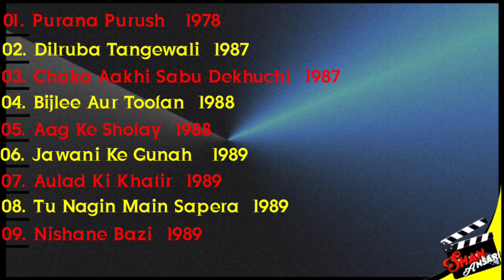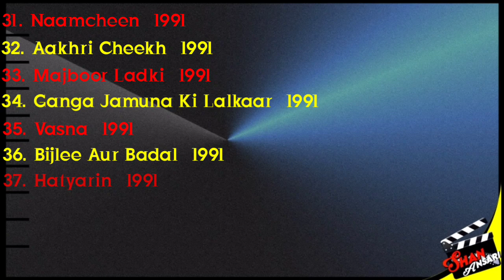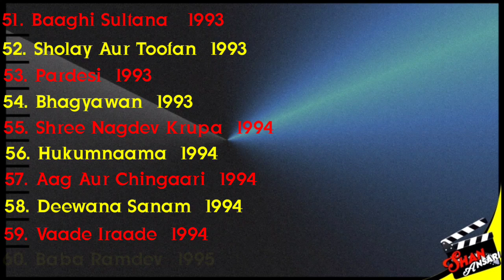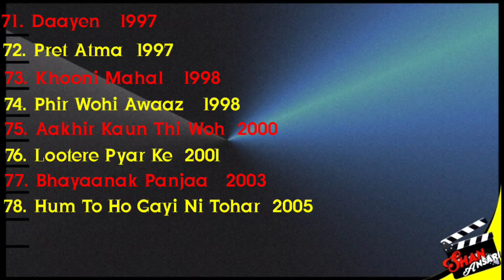Sriprada | All Movies List